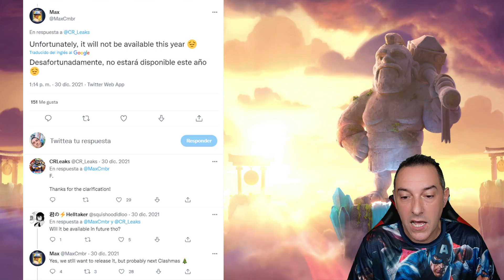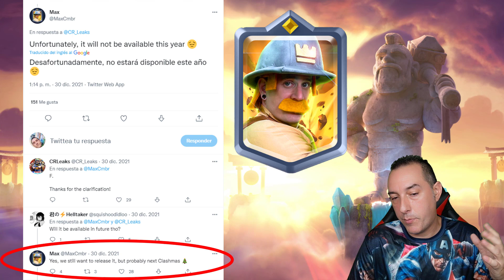🔥NUEVOS EMOTES QUE PUEDEN LLEGAR A CLASH ROYALE - NOTICIAS CLASH ROYALE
TODOS estos EMOTES llegarán algún día a Clash Royale ¡esperemos que pronto!. NOTICIAS CLASH ROYALE .

✅Aquí puedes ser MIEMBRO (patrocinador) del canal para apoyarme y disfrutar de todas sus VENTAJAS EXCLUSIVAS👇

⭐CREDITOS MUSICA